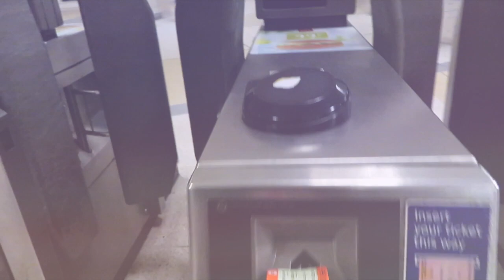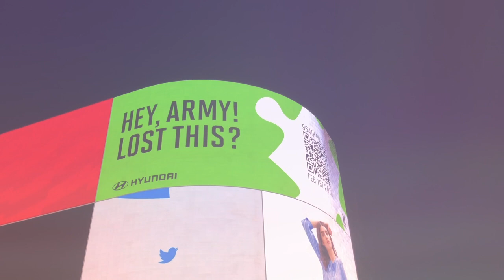a day trip to london ♡ | STUDY ABROAD 2019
pink cafe's + a HUGE bts mural + kbbq playing DNA while we eat + finding armypedia (yes bighit we actually went OUTSIDE to find these) = a very happy kaytlin and marcie :)

we took a day trip to London last Saturday to celebrate the success of getting BTS tickets to the London and Paris shows :') ... not gonna lie, our main reason for going was for that mural lol BUT we did a lot of other fun things in London too!!!

PLACES WE WENT:
-Peggy Porschen's (pink cafe)
-BTS Mural-brick lanes
-Superstar BBQ
-GuoC100- Chinatown (the delicious strawberry iced thing)
-ARMYPEDIA- Piccadilly Circus (right above the GAP store, as soon as you get off of the underground)

☆☆ about me ☆☆

hi everyone and welcome to the place where I store all of my wonderful memories ♡

I started this channel in 2016 as a place to keep all of the (really bad) videos that I would make (my first ever video was made off of powerpoint LOL)

But over the years, I have grown to love filming and editing; and although I am not professional AT ALL, it’s still my favorite hobby and I wanted to share everything that I do as I learn and grow!

Then in 2017, bts popped into my life and nothing has been the same since. I absolutely adore all of the memories I have made because of them, and am so appreciative of the wonderful people in my life who I have met through the boys. Kayt (my best friend) and I have had an absolute blast over the past few years, and wouldn’t change a moment of it.

Thank you so much for watching my videos- I really never expected anyone to be interested in me or the things that I do, but it means a lot to me that you are watching! Feel free to message me whenever you want, and we can be friends ♡ I love talking to everyone!

xx- marcie